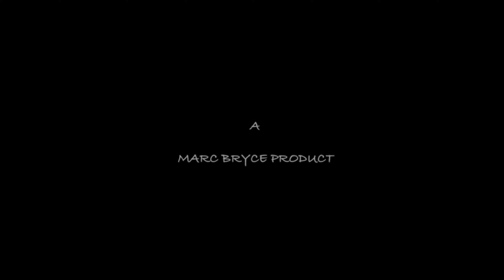Some good old vintage goodies we found thrifting - eBay Reseller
Let's dig deep into the shallow racks of our local thrift store. Pure Vintage Goodies.

Does he snore like a boar?

Does she snore like a drag racer?